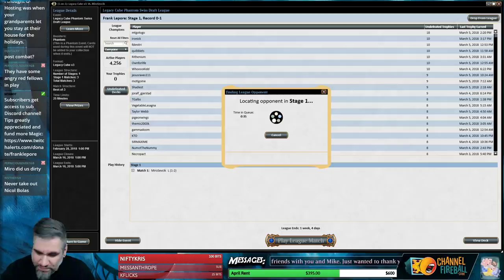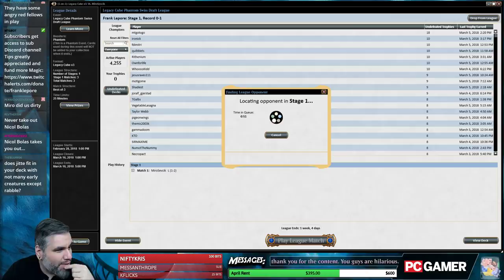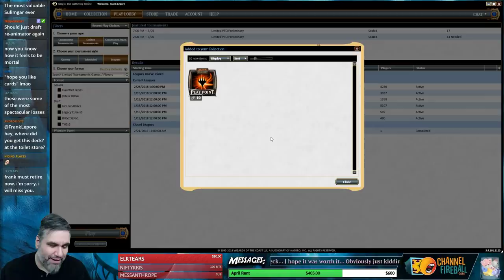Legacy Cube Draft #8 - 3/11/18